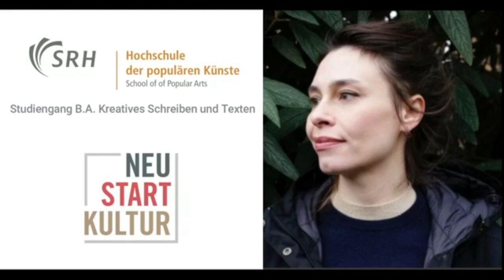''Über Schreiben/Überschreiben'' #1 mit Lene Albrecht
Wie jede Arbeit ist auch das Schreiben mit spezifischen Arbeitsschritten, Arbeitsgeräten und Arbeitsbedingungen verbunden. Die Überarbeitungsprozesse beim Schreiben werden dabei oft
unterschätzt. In der Livestream-Reihe "Über Schreiben - Überschreiben" schauen wir uns diese mit der Autorin Lene Albrecht an.

Eine Veranstaltung des Studiengangs B.A. Kreatives Schreiben und Texten unserer Berlin School of Popular Arts.

Die Teilnehmerinnen und Teilnehmer wurden auf die Aufzeichnung und die Veröffentlichung hingewiesen.
SRH Berlin University of Applied Sciences is a private, state-recognized and accredited university with six schools in three cities: Berlin, Dresden and Hamburg.

Our students study B.A., M.A. and MBA study programmes in the fields of media and creative industries, technology and IT, music, design, film and text, new management and entrepreneurship.
Die SRH Berlin University of Applied Sciences ist eine private, staatlich anerkannte und akkreditierte Hochschule mit sechs Schools in drei Städten: Berlin, Dresden und Hamburg.

Unsere Studierenden studieren B.A.-, M.A.- und MBA-Studiengänge in den Bereichen Medien- und Kreativwirtschaft, Technologie und IT, Musik, Design, Film und Text, New Management und Entrepreneurship.